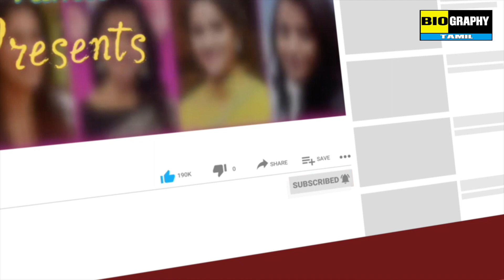Sivakumar Birthday | Sivakumar Age | Birthday Date | Birth Place | wiki | Biography Tamil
Biography Tamil Wishing A Happy Birthday Actor Nivin Pauly . Actor Nivin Pauly birthday date, age, Place of birth,biography, wiki, family, video. Biography Tamil and more.. Actor Sivakumar -  27 October 1941 (age 79 years), Kasigoundanpudur
Kindly keep Watching and Support . Thank u - Biography Tamil Team.

Sivakumar-Birthday-Sivakumar-Age-Birthday-Date-Birth-Place-wiki-Biography-Tamil-Biography-tamil-Channel-tamil-Actress-actor-Birth-day-Actress Sivakumar-Sivakumar-Sivakumar-Sivakumar

Actor Sivakumar Birthday date,
Actor Sivakumar Age,
Actor Sivakumar Birth place,
Actor Sivakumar biography tamil,
Sivakumar Biography,
Sivakumar  wiki,
Sivakumar biography,
Sivakumar Birthday,
Sivakumar family,
Sivakumar,